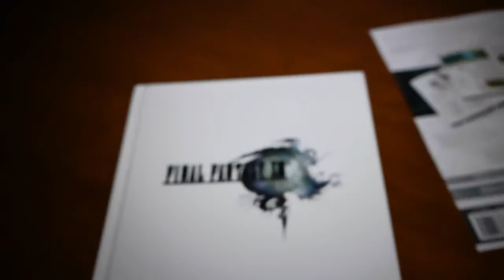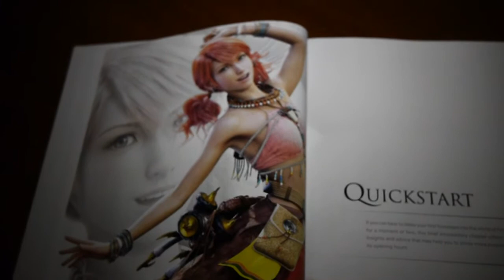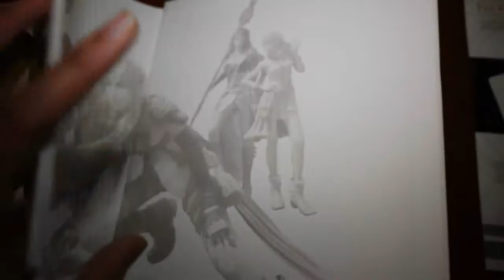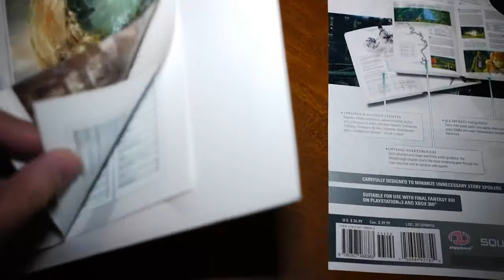Final Fantasy XIII: The Complete Official Guide [Collector's Edition] (Hardcover)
Final Fantasy XIII: The Complete Official Guide [Collector's Edition] (Hardcover) panasonic gh1 20mm pancake 1.7